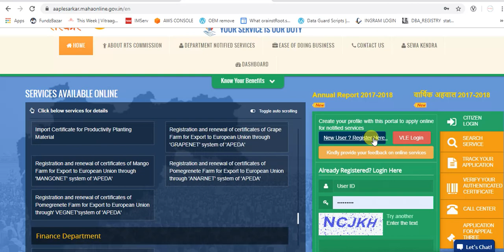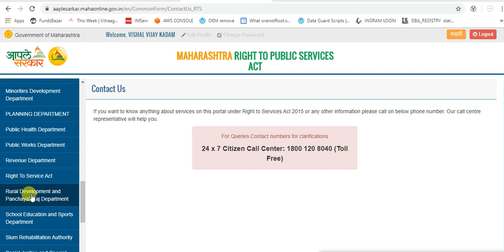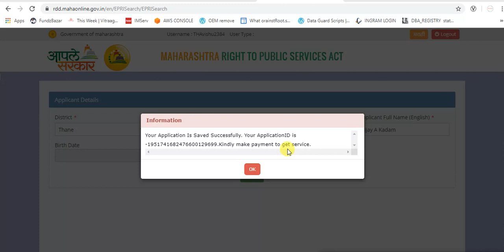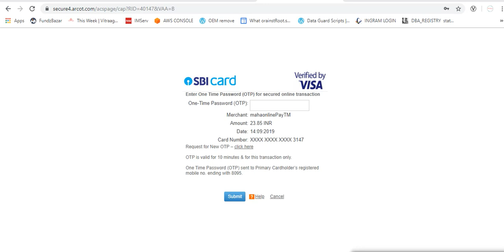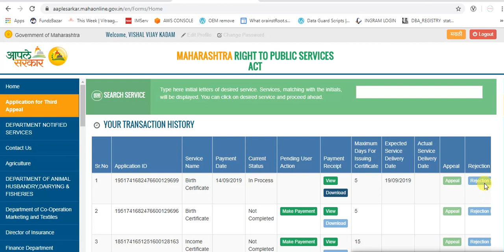How to Apply for Birth Certificate / जन्म प्रमाण पत्र कैसे बनाये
How to Apply for Birth Certificate / जिसका जन्म प्रमाण पत्र नही बना है